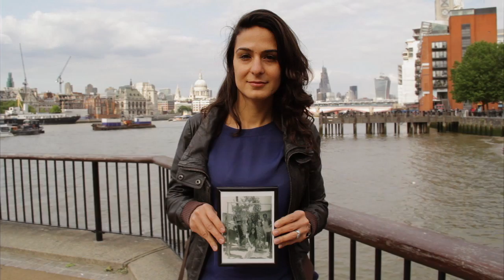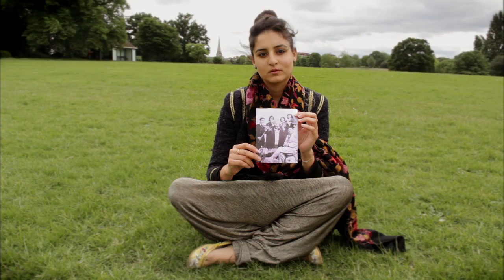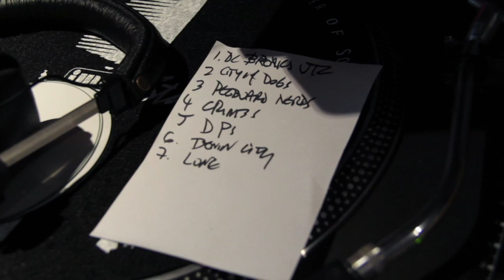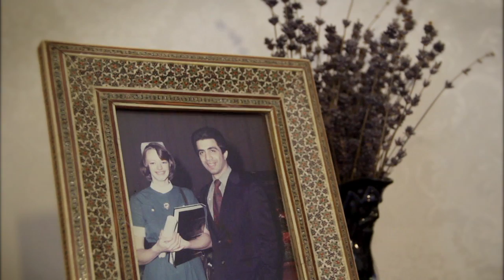Hiatus - Iran Air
From the Parklands LP

Filmed and edited by Hiatus. With thanks to Rosemary Hill for the camera loan, Chris Teeder for the colouring, and all the UK Iranians who took part.